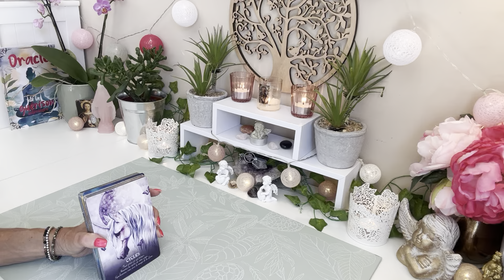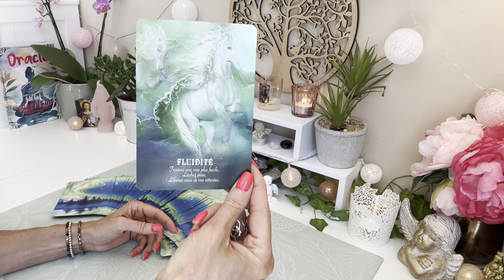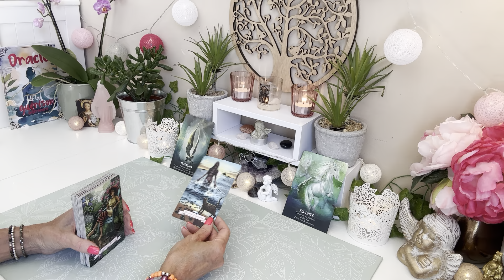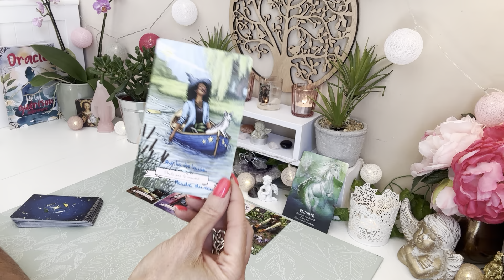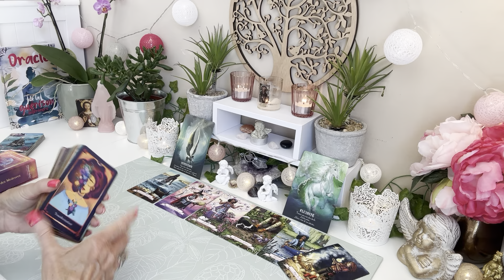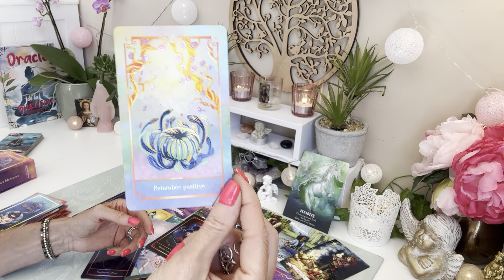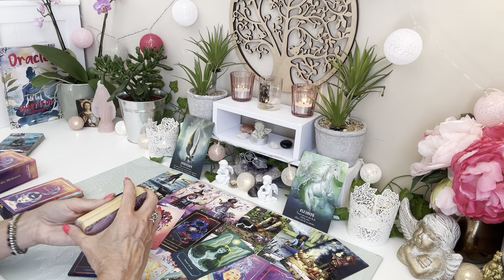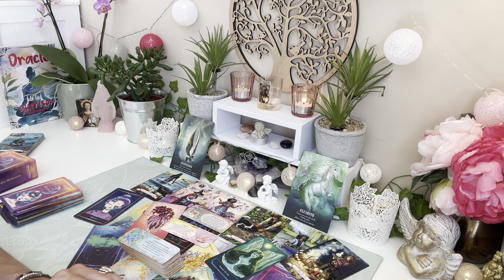🌟OUVREZ-VOUS AU CHAMPS DES POSSIBLES…🎁 De belles RETROUVAILLES s’annoncent !💖🌞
guidance#sentimental#general#professionnel#changement#evolution#predictions#nouveaudepart#amour#possible#retrouvailles#amourdesoi#developpementpersonnel#developpementpersonnel#lien#espoir#avenir#love#ame#coeur#cartomancie#oracle#medium#tarots#oracles#voyance#cartomancie#spiritualite#instagram#

Pour une guidance personnalisée et individuelle, un coaching de l'âme, une lecture akashique, un soin énergétique ou une libération karmique, écrivez moi à

🌸 - GUIDANCE VIDEO
🌸 - GUIDANCE TELEPHONIQUE
🌸 - LECTURE AKASHIQUE DE VOTRE ÂME
🌸 - ATELIER INITIATION A LA CARTOMANCIE
🌸 - SOINS ENERGETIQUES LAOCHI ET GALACTIQUES
🌸 - LIBERATION KARMIQUE

- 10% SUR TOUTES LES CREATIONS,